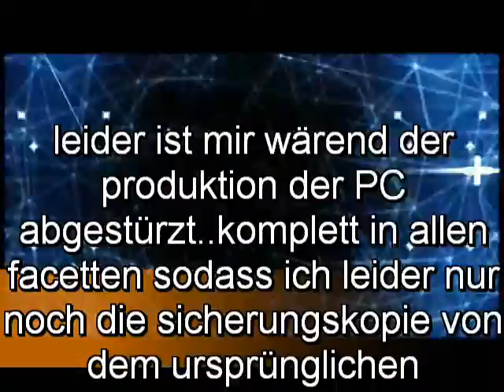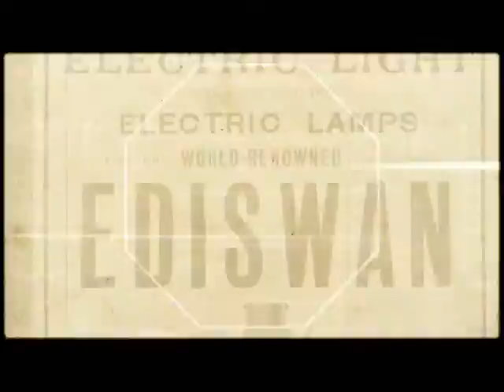(DJ) TDR - World of Sound (another world) Vocal Trance